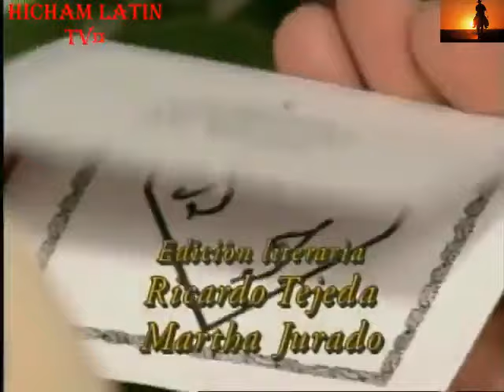Salomé capitulo 107 parte 1/1